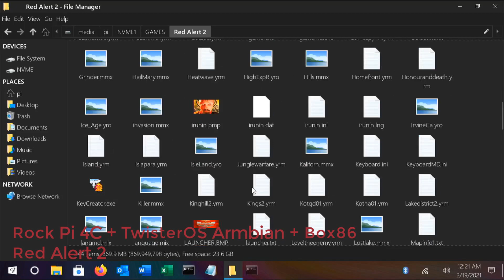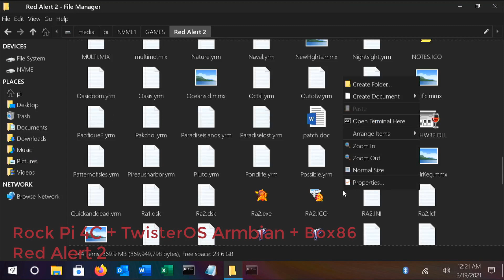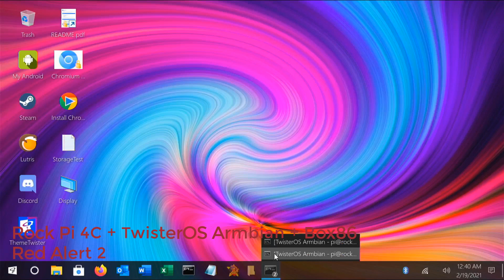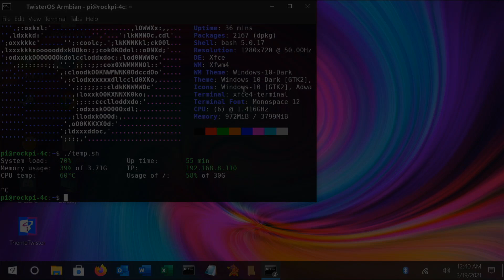ROCK PI 4C: RED ALERT 2 | BOX86 + TWISTER OS ARMBIAN | WINE | GAME TEST | 720P | RK3399 | PANFROST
In this video, I will test RED ALERT 2 on ROCK Pi 4C running Twister OS Armbian with box86 and wine emulator.